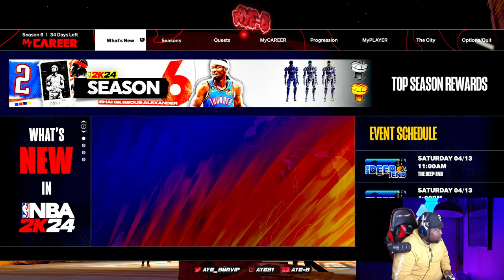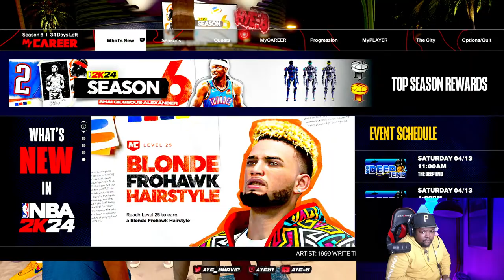NBA 2K24 STREAKING IN THE PARK/REC BEST 3PT SHOT HUNTER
NBA 2K24 LETS GET TO IT
SOCIALS